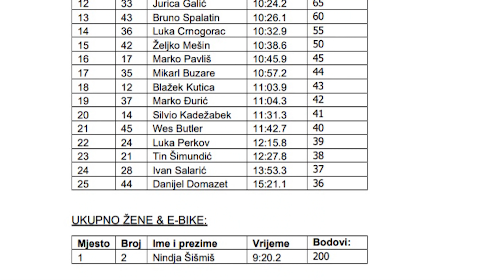MUD FEST POBJEDA - Enduro LJIGA / Markuš 2. kolo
Ligu, po uzoru na Kršnu, organiziraju BK Opušteno & Night Riders Croatia- više informacija

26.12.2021. na Markušu održano je 2. kolo ENDURO LJIGE. Vozio se jedan dugački stage po stazama Pinta, Srki, Ribek i Trojka.